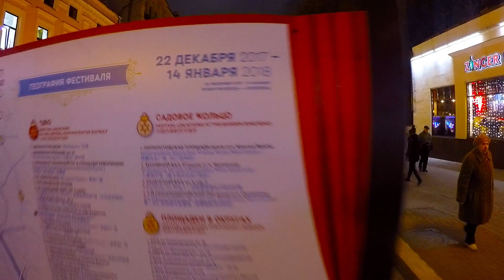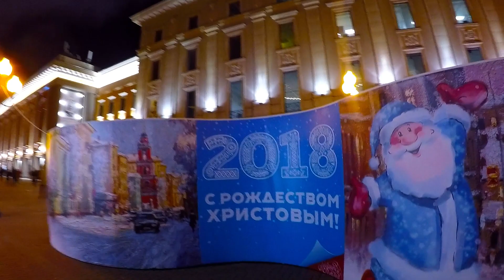❄Новогодний Старый Арбат в Москве. Украшения к новому году. happy new year in Moscow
Новогодняя Москва. Новый год в Москве. Красивая Москва. Украшения в городе. Старый Арбат. Новый Арбат. Арбат
Прогулка по Москве. Улицы Москвы. Поездка по Москве на машине. Новогодние ёлки.

Happy new year in Moscow